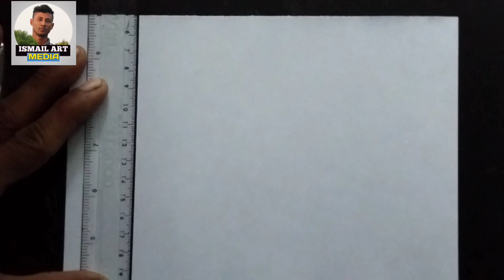Argentina flag drawing easy || How to draw Argentina flag step by step with pencil - আর্জেন্টিনা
Argentina flag drawing || How to draw flag of Argentina - আর্জেন্টিনা পতাকা আঁকা শিখুন

How to draw flag of Argentina vs Brazil
how to draw Brazil flag
how to draw Argentina flag
Brazil vs Argentina flag drawing
how to draw,drawing, pencil drawing, pencil sketch, pencil artist